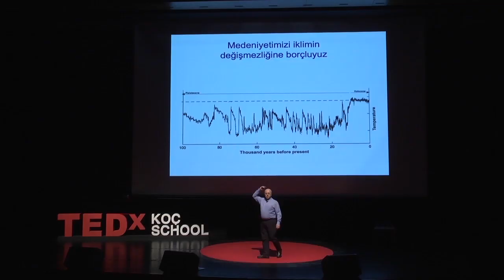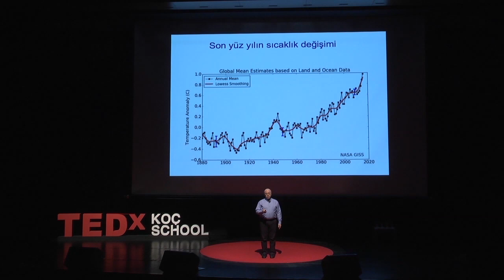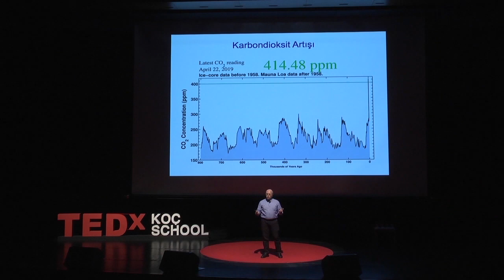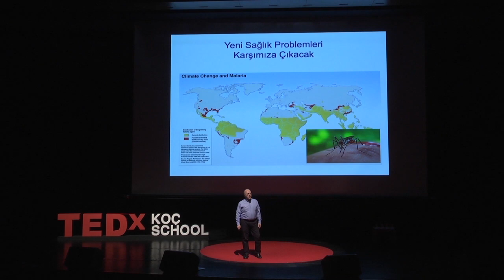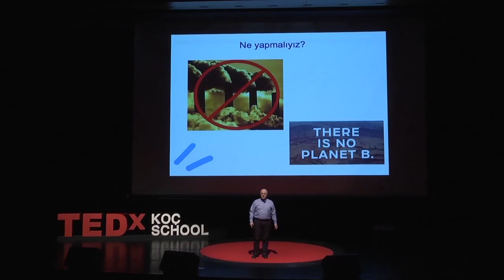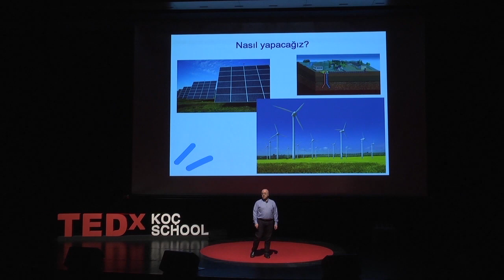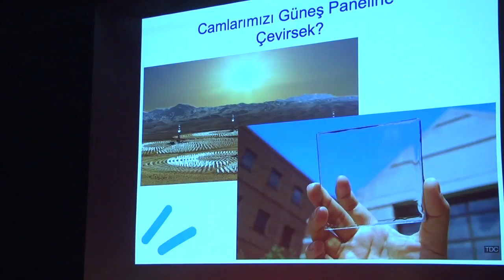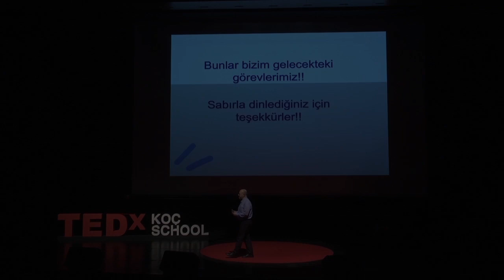Ya Mevsimler Değişirse? | Levent Kurnaz | TEDxKoçSchool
Türkiye'de fizik alanında sayısız başarısıyla kendini kanıtlamış Levent Kurnaz, TEDxKoçSchool 2019 konuşmasında "Mevsimler" teması çerçevesinde "Ya Mevsimler Değişirse?" gibi herkesin aklında olan bir soruya ışık tutmuştur. İyi seyirler! Levent Kurnaz was born on 2 May, 1965 in Istanbul. He had his bachelor’s degree on electric/electronic engineering in Boğaziçi University. Then, he mastered on physics in University of Pittsburgh. Between 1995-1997, he conducted his post doctoral studies in the Chemistry Faculty of Tulane University. He is currently working as a physics professor in Boğaziçi University. He is also the writer of 1 international book and 26 international articles. He has 24 completed and ongoing master’s degrees and has 6 pHD research supervisions. This talk was given at a TEDx event using the TED conference format but independently organized by a local community.